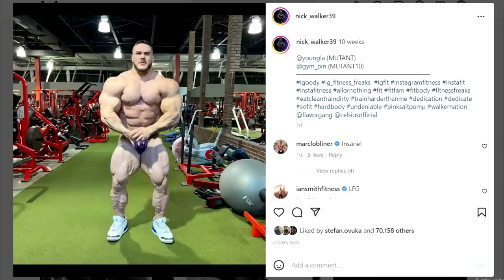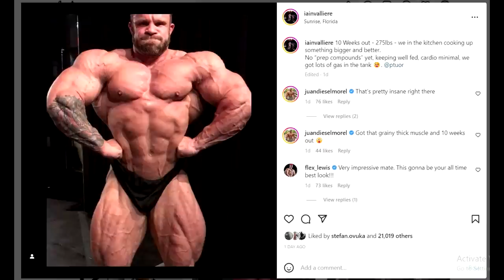Fouad Abiad COMMENTS Nick Walker Situation! + Tonio Burton Wins Legion + Iain Valliere LOOKS HUGE!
TIMESTAMPS
00:00 - Intro
00:16 - Fouad Abiad COMMENTS Nick Walker Situation
10:41 - Tonio Burton Wins Legion
14:40 - Michal Krizo's Back
19:42 - Iain Valliere LOOKS HUGE